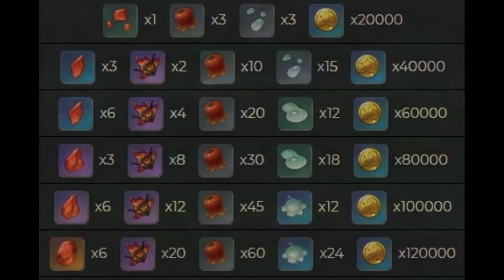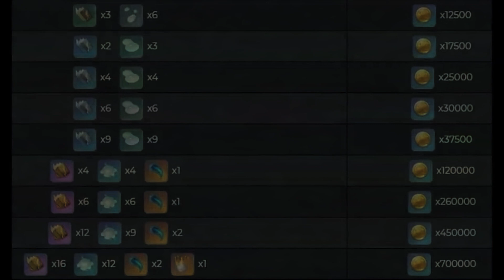Genshin Impact - Tiêu điểm Character XIANGLING - TRANG BỊ và ĐỘI HÌNH MẠNH NHẤT | Not Thư Viện Game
Mình thấy vài thứ về genshin rất đẹp (không quảng cáo đâu)

Không phải Thư Viện Game, đây chỉ là video reup
- Chỉ xem thấy hay thì cho mình 1 like, còn không hay thì thôi, mình chỉ reup lại build các nhân vật xong mình để đó lâu lâu mình muốn build ai mình vào mình xem thôi
- Mình reup toàn bộ nên không xem lại có nhiều cái chỉ build sai mình vẫn reup, các bạn xem nên sử dụng thêm cái đầu nữa nha...